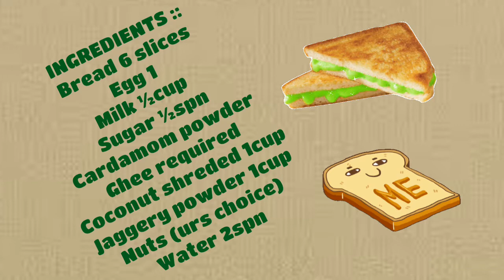SWEET COCONUT SANDWISH IN TAMIL | KIDS RECIPES | BREAKFAST RECIPE | RECIPES USING BREAD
Hi all.
WELCOME TO RECIPE TIME உங்களுக்காக.

I come with my favt recipe coconut sandwich made with jaggery powder.
I enjoys the sweetness of jaggery powder with coconut .u tooo try,its soo tasty. This is one of my own style recipe using milk for egg mix,then jaggery powder for stuffing. You may add sugar rather than jaggery. But for kids jaggery is good than white sugar.

Here i want to put below things for ur concern. ::
⭕ I use ½cup milk that i measured same cup for coconut nd jaggery.
⭕Then i use different nuts(its too urs choice)
⭕Then after stuffing,soak bread in egg mix gives a great taste.

At all, this recipe makes your kids feels favourite and they pushes you to make ofen.🙌
Hope you try this
Post your comments with me